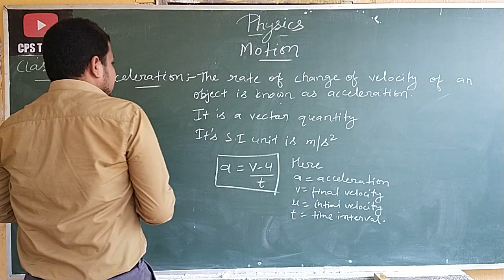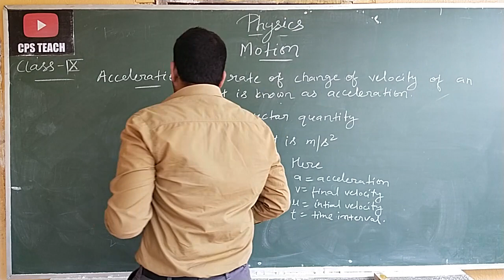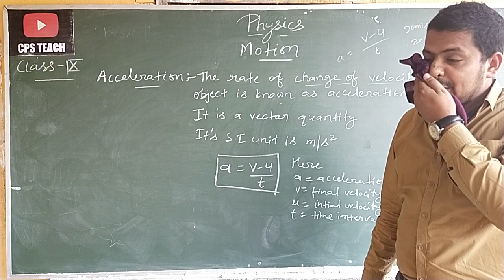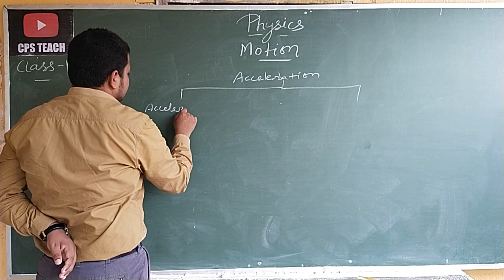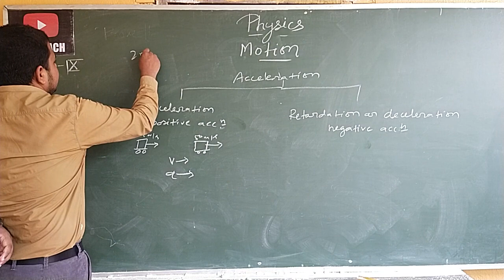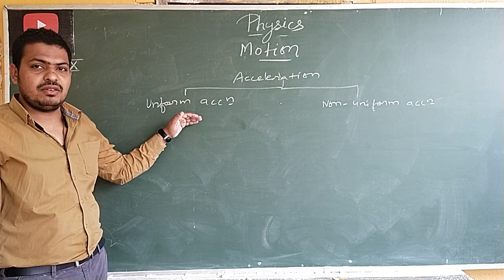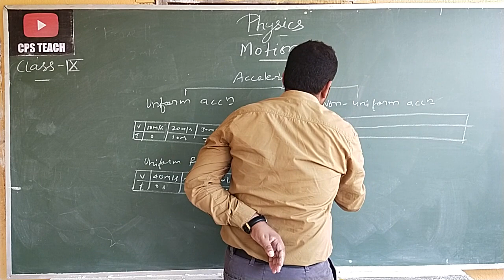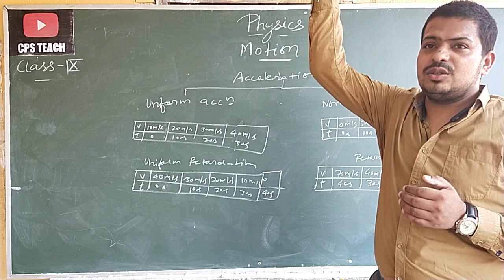CLASS-IX || PHYSICS || MOTION || PART-5